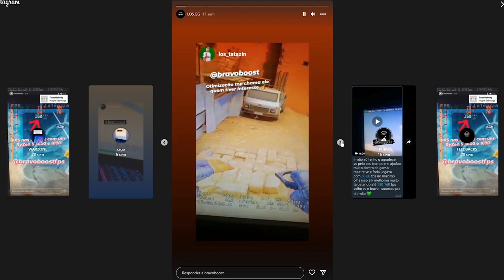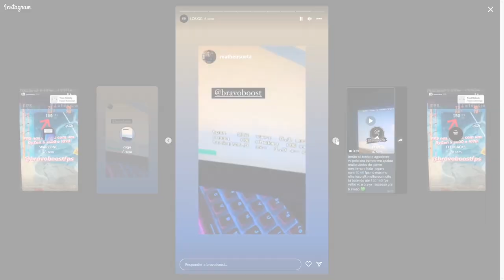MCH FICOU MALUCO NOS DONOS DA BALA!!!! kkkkkkkkkkkkkkkkkkkkkkkkkkkkkkkkkkkkkkk (Live Cortes)